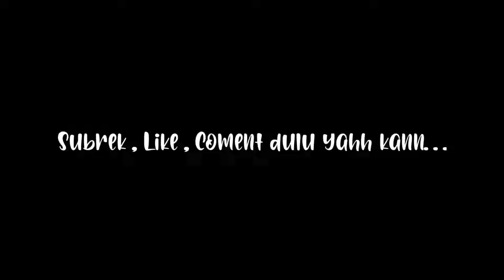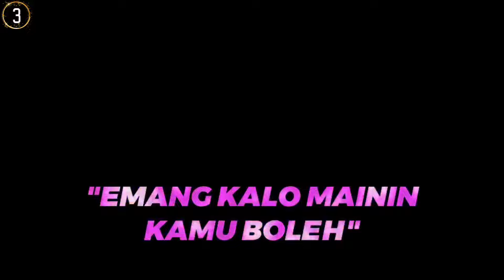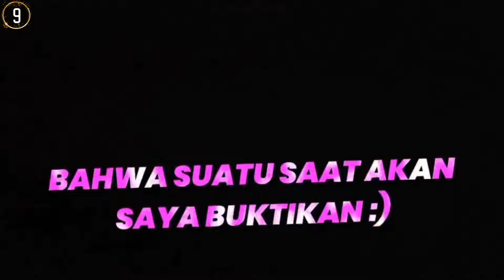MENTAHAN KATA-KATA BUAT EDIT JEDAG-JEDUG × SLOWMO [ ALIGHT MOTION ] PART5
🔹Assalammualikum wr.wb
Divideo kali ini saya mau berbagi mentahan kata-kata buat di edit jadi jedag-jedug ataupun slowmo part5 ya gays, yokk langsung aja tonton videonya sampai abis, cekidott👌👍

🔹DOWNLOAD MENTAHAN🔹

🔹TAG🔹